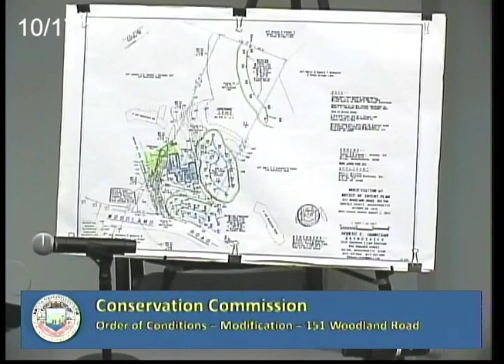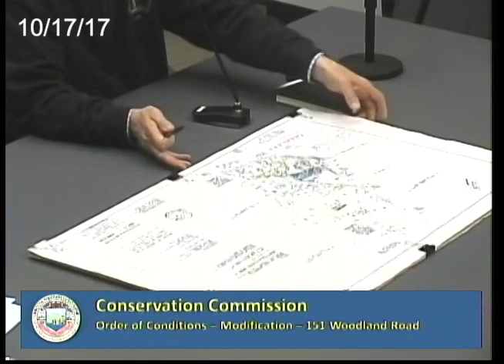Milton Conservation Commission - October 17th, 2017